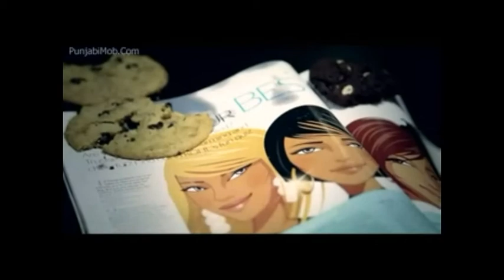Tenu Milda A Ki (Pappi Ghaloti)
My First Sad Song (Lyricist & Singer :--Pappi Ghaloti )